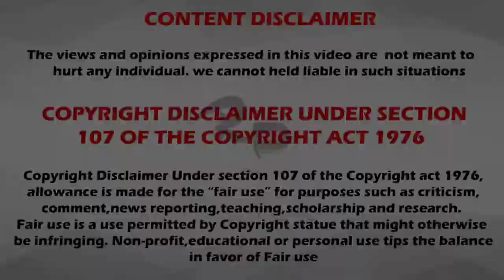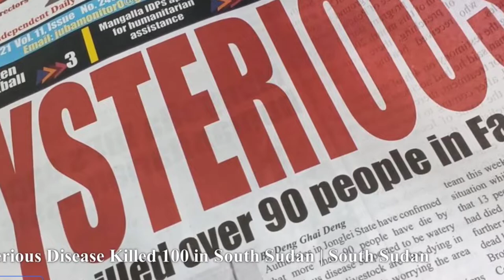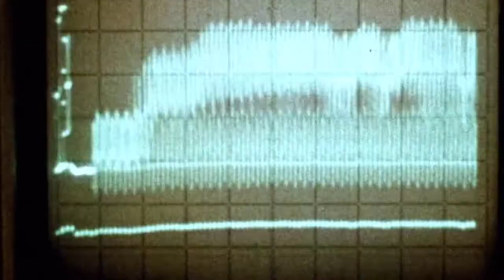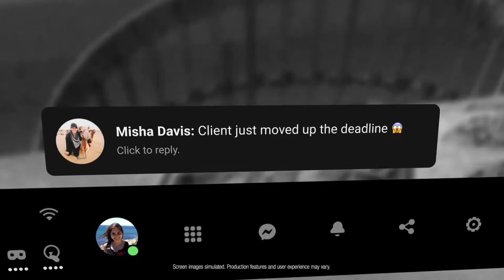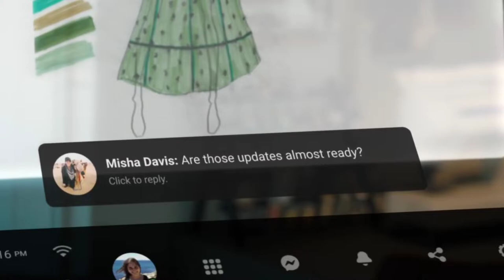Baba Vanga 2022 Predictions | ಏನೆಲ್ಲಾ ಕಾದಿದೆ ಮುಂದೆ ಅಂತ ತಿಳ್ಕೊಂಡ್ರೆ ಬೆಚ್ಚಿ ಹೋಗ್ತೀರ 😱 | Ajith-ashok